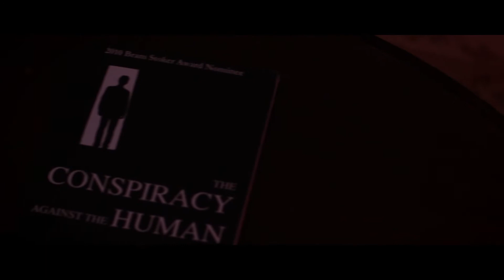The Puppet Master | A man goes crazy while his mind takes over his reality.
A Micro Short Film
A man goes crazy while his mind takes over his reality.
Starring: Watkins
Produced, Directed and Edited by Richard Torres
Edited on: Davinci Resolve